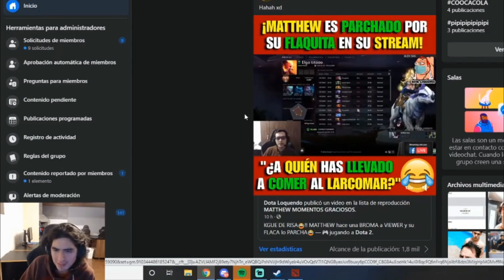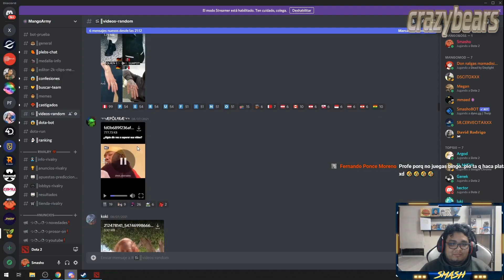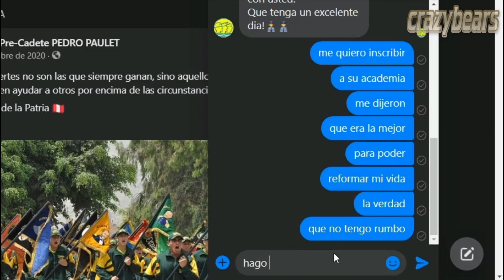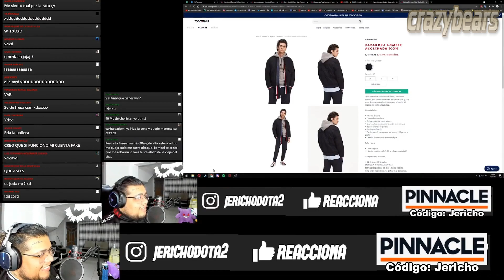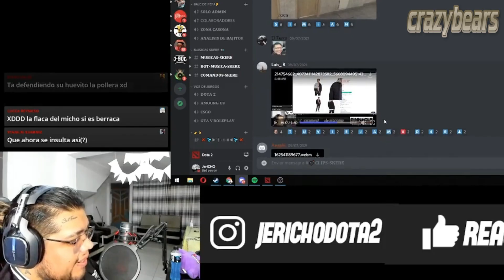CLIPS DOTA 2 | JUGADAS , FAILS Y FARANDULA | 🤣MOMENTOS GRACIOSOS🤣 #340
- Tobu & Syndec – Dusk (final del video)